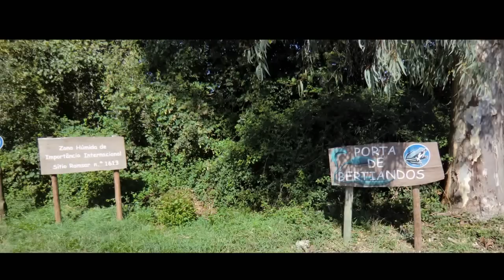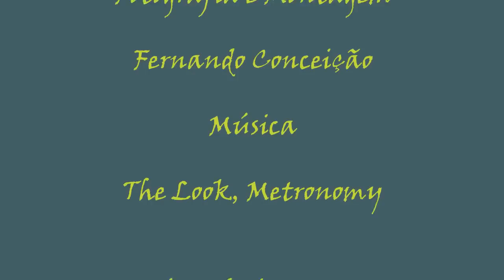Solar de Bertiandos, Lagoas de Bertiandos e S. Pedro d´Arcos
Solar de Bertiandos em Ponte de Lima
EN 202, 4990 Bertiandos, Ponte de Lima
Importante solar composto por uma torre quinhentista, a qual se juntou, no início do século XVIII, uma construção de dois pisos e em meados do mesmo século outro edifício ladeado por duas torres. A ligação faz-se através de uma escadaria e pela torre. O interior demonstra o gosto setecentista e apresenta uma rica livraria. A classificação abrange a Alameda de Carvalhos que se estende do solar até ao rio.

Lagoa de Bertiandos e São Pedro de Arco
Origem: Wikipédia

Localização Ponte de Lima
Área 350 hectares
Gestão Instituto da Conservação da Natureza e da Biodiversidade

A Paisagem Protegida das Lagoas de Bertiandos e S. Pedro d'Arcos encontra-se classificada como paisagem protegida, fazendo parte da Reserva Ecológica Nacional, incluída na Rede Natura 2000.
A reserva tem cerca de 350 hectares que se estendem pelas freguesias de Bertiandos, São Pedro de Arcos, Estorãos, Moreira do Lima, Sá e Fontão.
É formada por vales, floresta, bacias de água originadas pelo Rio Estorão. Foi classificada como paisagem protegida a pedido da Câmara, para proteger a biodiversidade existente. Adotou o símbolo de um anfíbio, sendo esta uma das espécies em proteção na área.